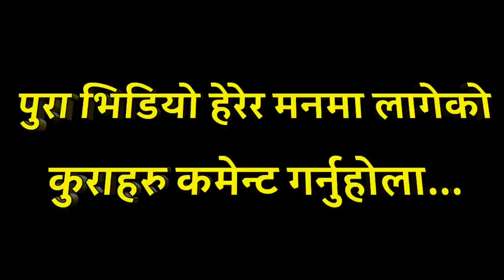वडा अध्यक्षको श्रीमतीले बोलेको कुरालाई हरिले यसरी उडायो - Nabaraj Bk (Hari Udasi)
नोट :-  यदि तपाईसँग पनि केहि अनौठो कला र प्रतिभा छ वा तपाईको नजिक कोहि त्यस्तो प्रतिभावान व्यक्ति हुनुहुन्छ, कोही दु:खी पिडित र समस्यामा परेको छ भने हामीलाई सम्पर्क गर्नुहोस् सम्पर्क को लागी हामीलाई हाम्रो फेसबुक पेजमा मा म्यासेज गर्नु होला ! सम्पर्क नं :- 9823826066 / 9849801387

Jajarkot Latest News  About Nabaraj Bk :-

Two Dalit men were found dead on the banks of Bheri River in Bheri Municipality, Jajarkot, on Sunday. The bodies of Nabaraj BK of Ward No. 4 in Bheri Municipality and Tikaram Sunar of Chaurajahari Municipality were recovered by the police.

The government has formed a five-member probe team to investigate the incident of Chaurjahari of Rukum West in which three youths were killed while three more are missing.

“We have formed a five-member probe team to investigate into the Rukum West-Jajarkot incident,” Home Minister Ram Bahadur Thapa told the members at the meeting of the National Assembly on Tuesday.

According to Thapa, the probe team led by a joint secretary of the Home Ministry includes a senior superintendent of police, officers of the National Investigation Department and the Office of the Attorney General besides an under-secretary of the Home Ministry.

On Saturday, locals from Chaurjahari Municipality in Rukum-West chased away a group of 19 people including Navaraj BK of Jajarkot, who was to tie the knot with a girl from the Soti village, after they found out that the boy was from the Dalit community.

A day later, BK and his friend Tikaram Sunar, both of them Dalits, were found dead on the banks of the Bheri river. Body of Ganesh Budha was recovered on Monday while Lokendra Sunar, 18, Govinda Shahi, 17, and Sanju BK, 17, are still missing in the Bheri river.

During the meeting, Home Minister Thapa briefed the lawmakers on the incident and told them that 12 people from the girl's side including a 17-year-old girl, her parents and ward chairperson Dambar Bahadur Malla have been rounded up for investigation.

However, some members of the Upper House including Bimala Rai Poudel urged the government to consider socio-psychological counselling and protection for the girl.

Members of the Upper House also questioned the home minister about the incidents of caste based discriminations and untouchability in different parts of the country during the crisis.

Upper House members including Chakra Prasad Snehi demanded the formation of a parliamentary committee to probe into all such incidents of rights violations and discrimination against members of the Dalit community.

Responding to the questions of Upper House members, Home Minister Thapa expressed the government's commitment to punish the guilty as per the existing law of the land.

On Monday, following the reporting of a spate of cases related to caste-based discrimination, Parliament’s Law, Justice and Human Rights Committee directed the Ministry of Home Affairs to intvestigate all the incidents of discriminations, rape and murder during the lockdown.

“Serious attention of the committee has been drawn to incidents of caste-based discrimination, untouchability, rape and murder during the lockdown,” said the committee.

Pointing out specific incidents, including the gang rapes of Dalit girls in Dhankuta and Morang, caste-based discrimination in Kapilvastu and Kaski, murder and enforced disappearance in Rukum West, and forced abortion in Panchthar, the parliamentary committee has told the government to take necessary action against culprits immediately.